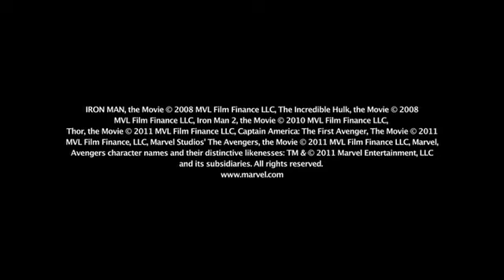Road to the Avengers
I'm Excited for this, can't wait!